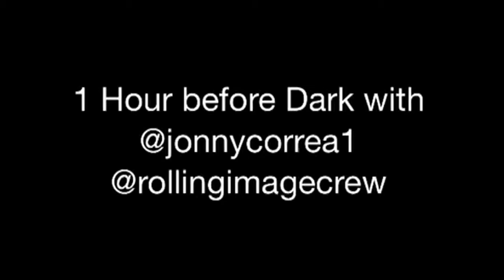1 hour before Dark at mililani skate park filmed by Sam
Pre Easter skate sess rehabbing my knee Song:Doors love street